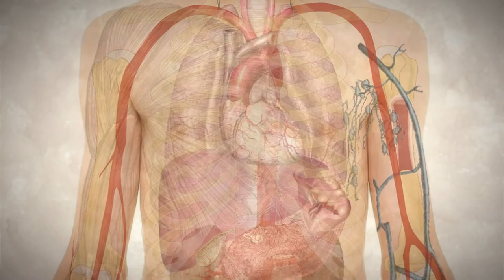II Fall [02/03] "Ich nehm dir alles weg!ORGANRAUB" - In Any Case [HD+] [60FPS]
Ungelöste Morde, Entführungen und Anschläge gab es und gibt es leider viele. Die meisten dieser Verbrechen wurden nie gelöst und die wenigsten wissen überhaupt von ihnen. Ich habe mir spannende Fälle herausgesucht und werde sie mit euch besprechen und Fakten darlegen. Doch erzähle ich die Wahrheit? Nach 3 Videos müsst ihr entscheiden, welche der 3 Fälle echt geschehen ist oder nur von mit erfunden wurde. Wahrheit hin oder her. Macht euch auf einen gruseligen, spannenden und schockierenden Abend gefasst.

ADDEN:
Steam¤ Kistobaguette
Origin¤ Kristobaguette
Uplay¤  chrisitoffi